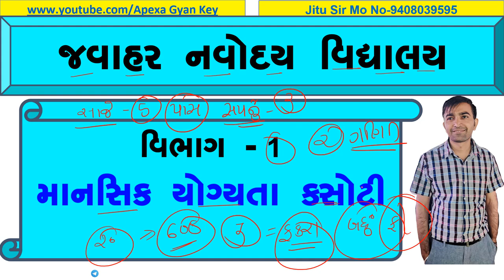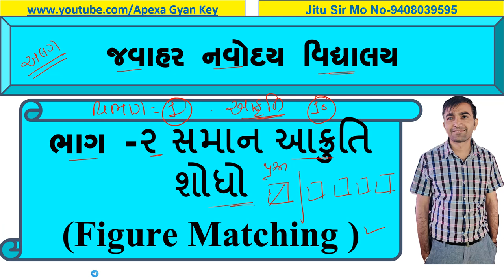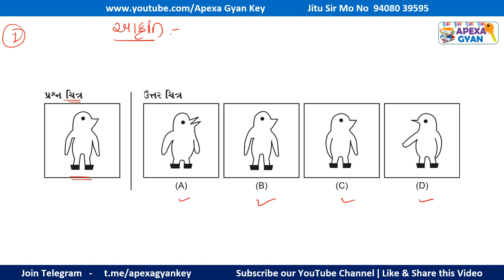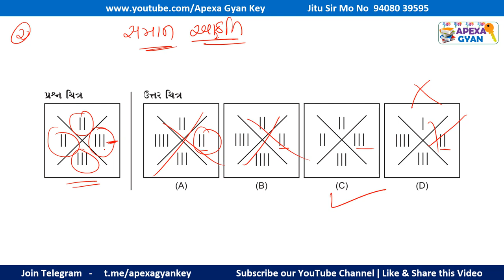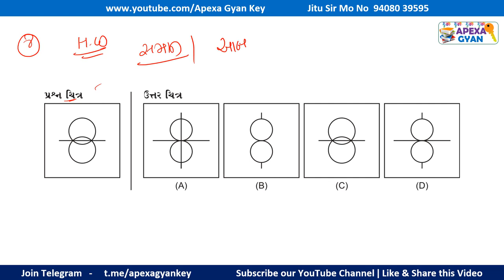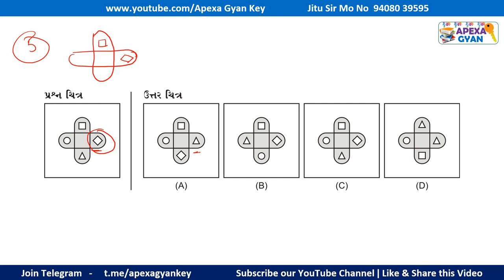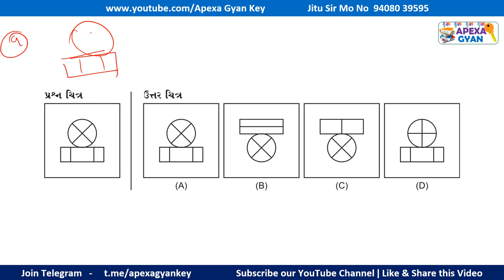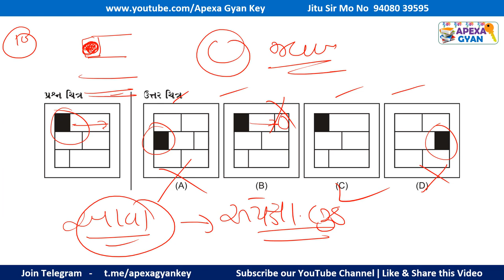JAVAHAR NAVODAY 2021|| વિભાગ -1|| માનસિક યોગ્યતા કસોટી||સમાન આકૃતિ શોધો|| FIGURE MATCHING||પાર્ટ -2